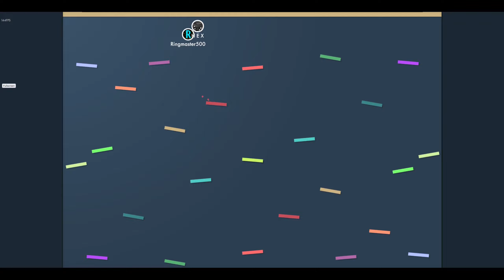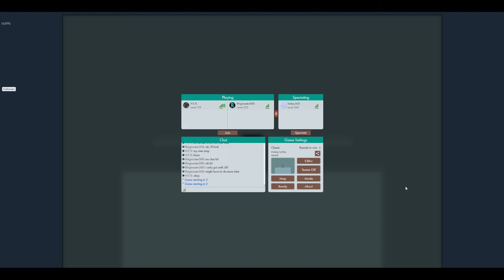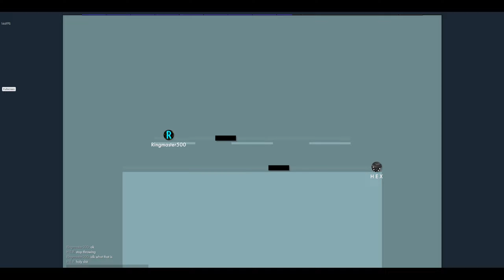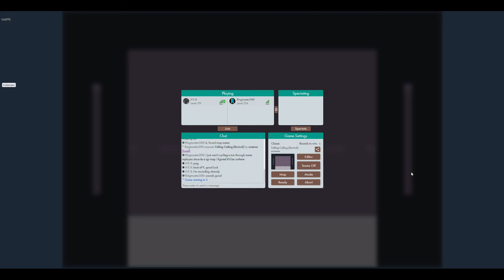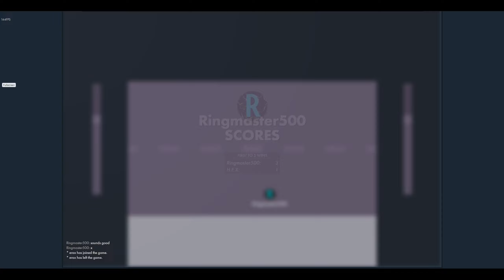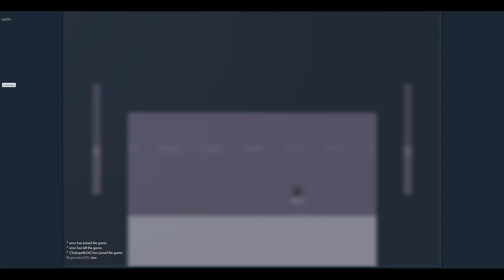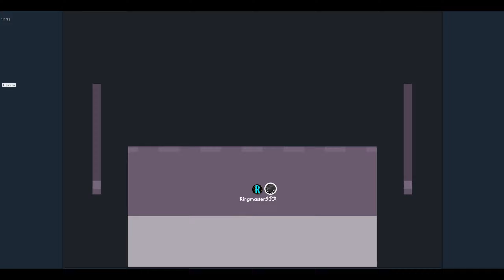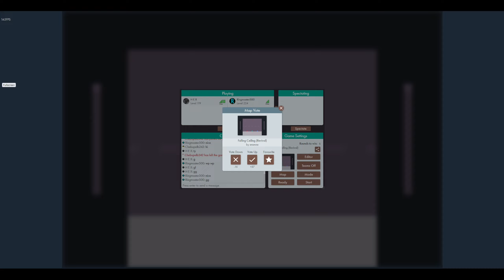H E X vs Ringmaster500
This was a quarterfinals set in a bonk.io 1v1 invitational tournament played in march of 2023 featuring Ringmaster500 and me playing on my new account H E X.